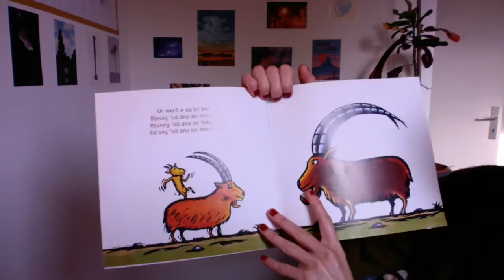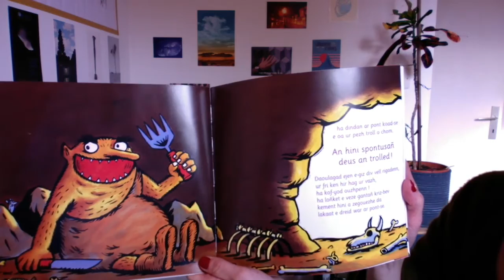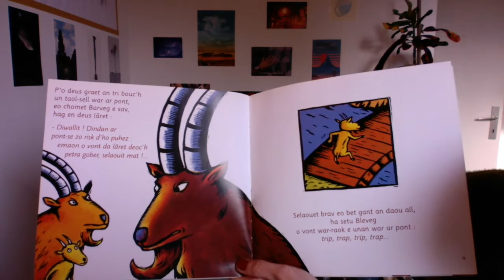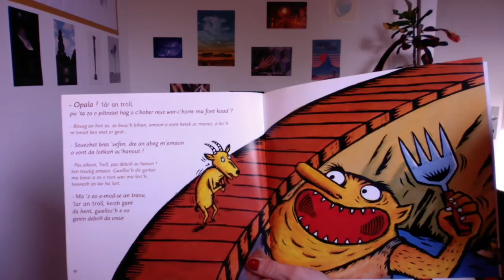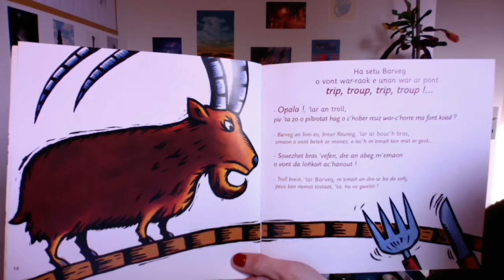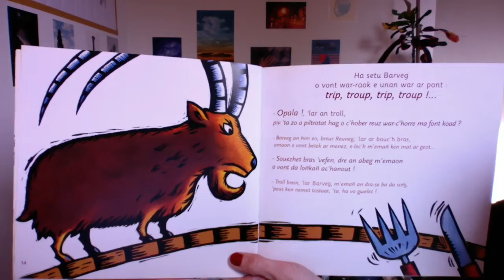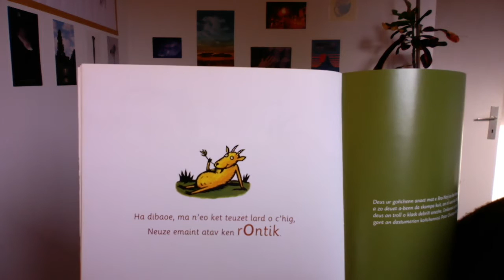An tri bouc'h / les trois boucs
lecture en breton

lennadenn e brezhoneg